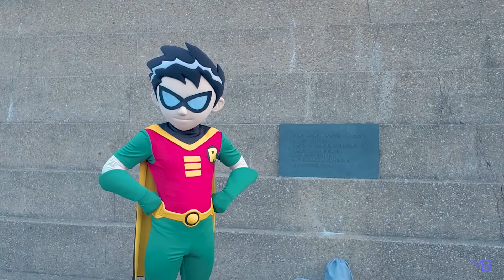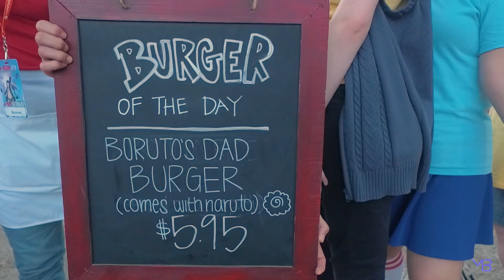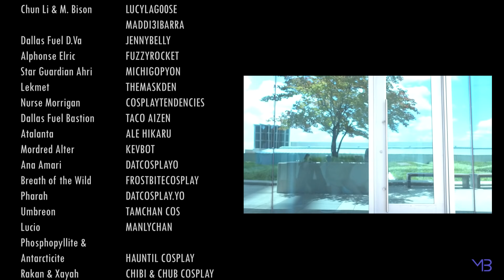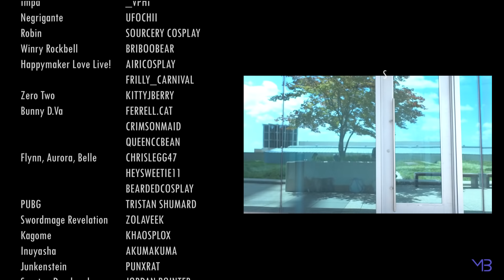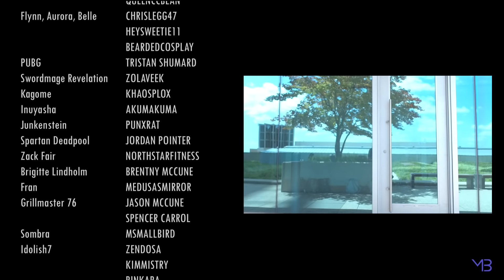THIS IS A-KON 2018 COSPLAY MUSIC VIDEO VLOG ANIME CON COMIC CON DALLAS FORT WORTH TEXAS USA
THIS IS THE A-KON 2018 COSPLAY MUSIC VIDEO.